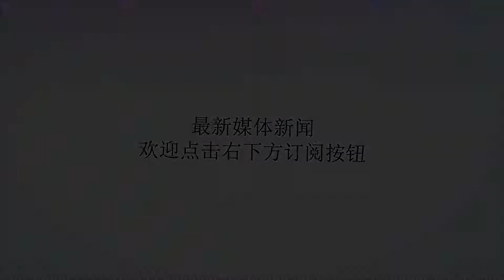莫德斯特与天津权健矛盾真因曝光，山东鲁能的西塞才是外援的榜样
谢谢！莫德斯特事件，现在已经越来越向天津权健有利的方向发展。那么，莫德斯特与权健的矛盾到底是什么呢？据《体坛周报》报道，双方的真实矛盾在于肖像权。原来，天津权健与莫德斯特确实签了两份合同：一份是工资合同，另一份则是肖像权合同。而肖像权合同中，有一个大前提就是，莫德斯特要表现出色。而在本赛季，莫德斯特的表现让人失望，权健自然就无法满足他的所谓“涨薪”要求了。而在工资合同中，天津权健方面没有拖欠他一分钱。这，也是莫德斯特的“理由”站不住脚的根本原因。所以，加拉塔萨雷方面才不敢签他。现在留给莫德斯特的路只有一条：回归。不过这个回归，就不是“皆大欢喜”了。天津权健方面，肯定要对他采取严厉的制裁。与莫德斯特截然相反的，是山东鲁能的外援西塞。在刚刚结束的土耳其超级联赛中，西塞完成了首秀。在比赛结束之后，西塞在社交网络上表达了对鲁能以及球迷的感谢，并且祝福鲁能在未来的比赛中取得好成绩。西塞来到中超后，出场次数有莫德斯特多吗，挣的钱有他多吗？但是，人家西塞离开之后，是什么表现？现如今中超已经不是人傻钱多的时候了，来这里的外援，也不是当初的那批只想着钱的“淘金者”了。有情有义的外援，在现如今的中超比比皆是，保利尼奥回归恒大，广州富力外援乌索将中国国旗纹在自己身上……这些球员，都懂得“感恩”二字。所以，像莫德斯特这种人，以后坚决不要！